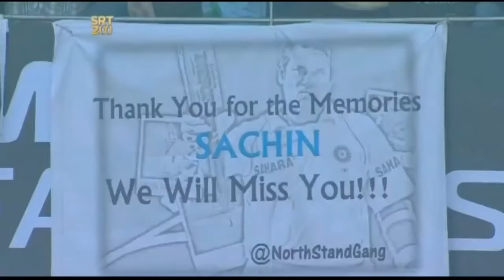PROVED:-WHY CRICKET IS GENTLEMAN'S GAME | BEAUTIFUL MOMENTS IN CRICKET HISTORY | RESPECT MOMENTS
THESE BEAUTIFUL MOMENTS PROVES THAT CRICKET IS GENTLEMAN'S GAME.
RESPECT MOMENTS IN CRICKET...

GUYS I REALLY NEED YOUR HELP & SUPPORT🙏🙏🙏